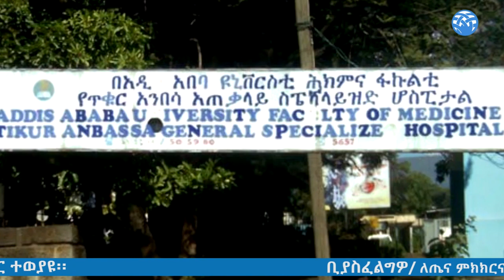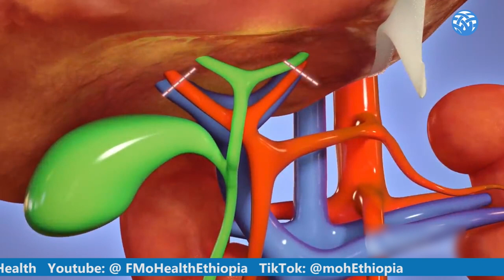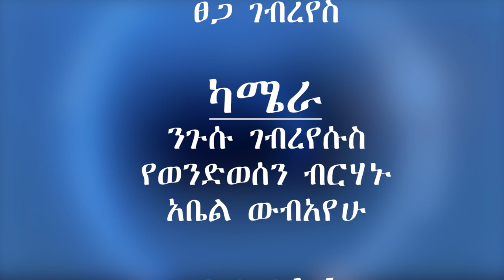ቆይታ ዶ/ር ተካበ አብዶሽ ጋር